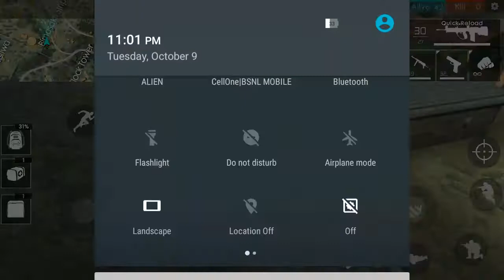FREE FIRE PRO PLAYER UNKILLABLE